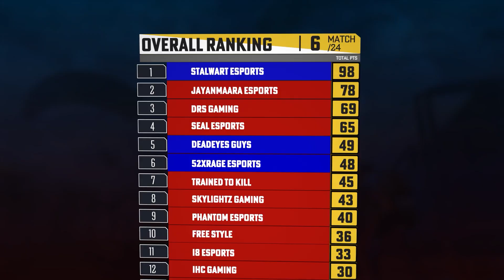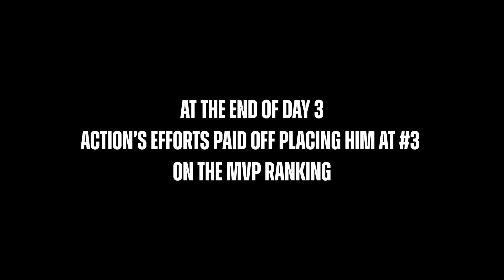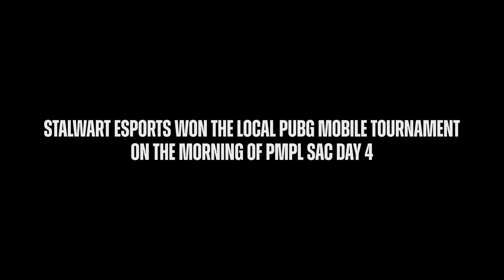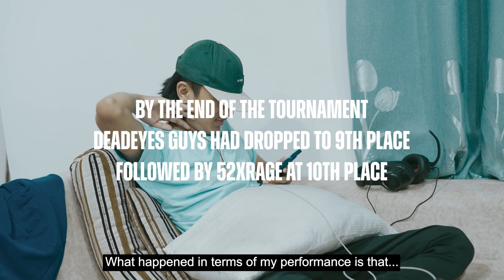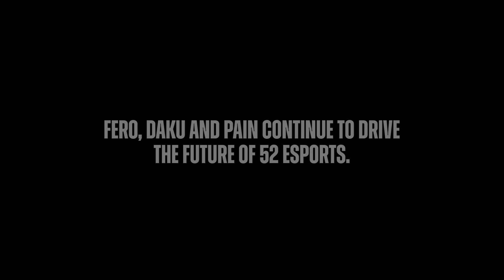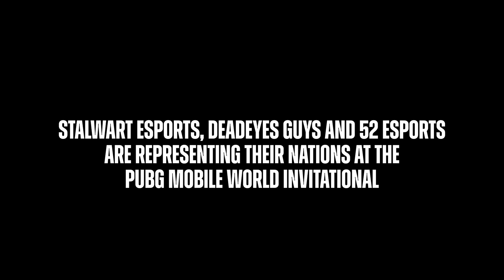PUBG MOBILE Dreamers - Part 4: Finish line and new start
We go behind the scenes with DeadEyes Guys, Stalwart Esports & 52xRage in a 4 part series during their 2022 PMPL South Asia Championship Spring journey.

Episode 4 : Finish line and new start
The last day of the 2022 PMPL South Asia Championship Spring sees Stalwart Esports win the coveted title. Despite their hard luck throughout the tournament, 52xRage and DeadeEyes hope to come back stronger.

The three teams are taking part in 2022 PMWI starting from 11th August onwards.